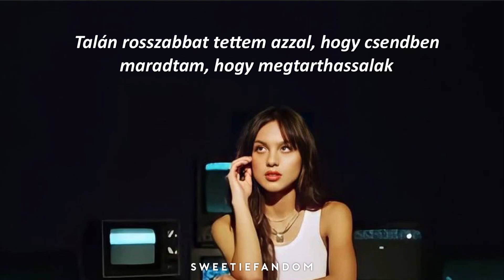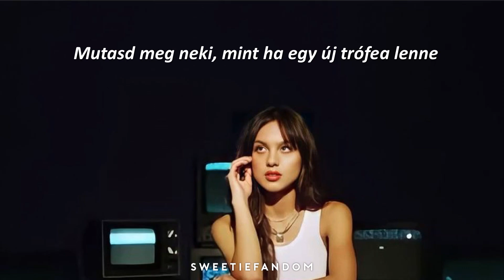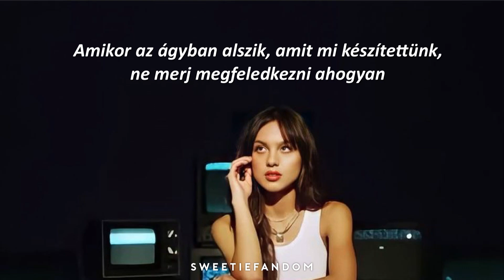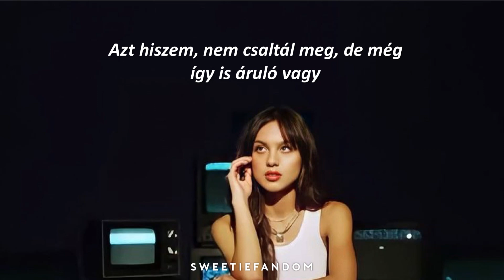Olivia Rodrigo - traitor (magyar felitattal)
Lyrics:

[Intro]
Ooh, ooh

[Verse 1]
That you talked to her
Maybe did even worse

[Pre-Chorus]
And ain't it funny how you said you were

[Bridge]
(Ah-ah-ah)